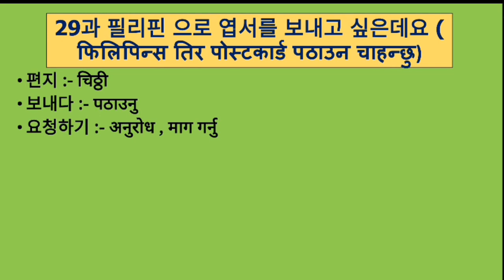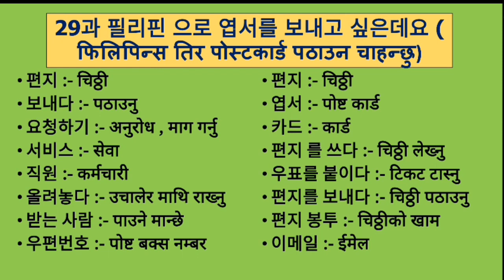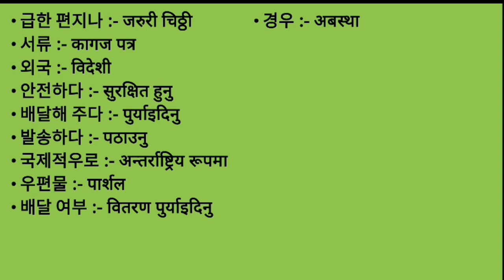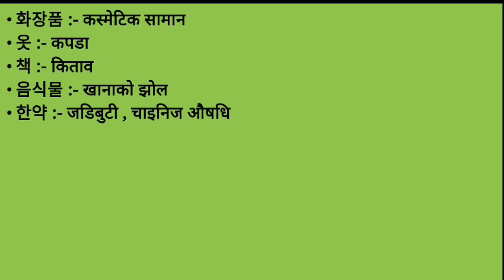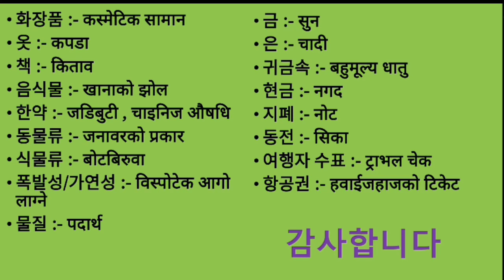EPS-TOPIK BOOK MEANING UNIT-29 FOR UBT EXAM 2023|29과 필리핀 으로 엽서를 보내고 싶은데요#eps_topik_UBT_Exam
EPS-TOPIK BOOK MEANING UNIT-29 FOR UBT EXAM 2023| 29과 필리핀 으로 엽서를 보내고 싶은데요

 korea exam,

ation,